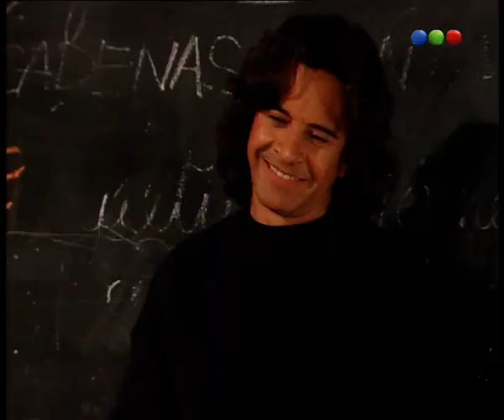Capítulo 110 - Franco Buenaventura - El Profe